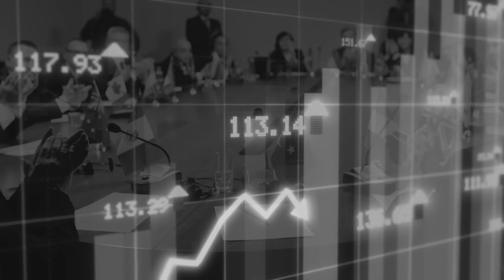DEATH ANGEL - Under Pressure (OFFICIAL MUSIC VIDEO)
DEATH ANGEL drop new, digital EP "UNDER PRESSURE" alongside official music video!
CREDITS: Director/Producer: Tricia Aguilar // Visual Consultant: Arthur Woo // Feat. Rob Cavestany & Mark Osegueda // Rob & Mark Footage by Jonathan Alegre
Fresh off of their recent Grammy nomination for Best Metal Album of the Year (HUMANICIDE,
2019), Thrash Metal giants DEATH ANGEL descend to unveil their Autumn 2020 EP: Under Pressure.